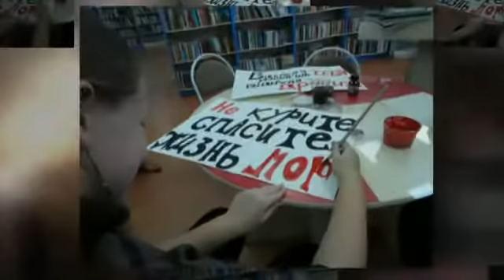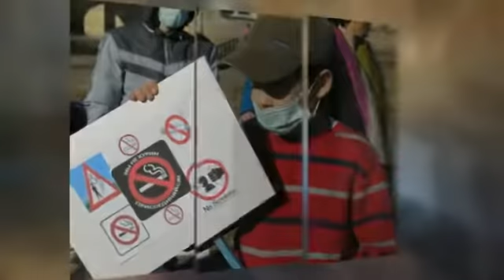Молчаливая акция против курения "Мы за чистый воздух!"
17 апреля городская детская библиотека им. А.С. Пушкина" г. Саров провела молчаливую акцию против курения на улицах города. Школьники вышли на улицы в масках и с плакатами-лозунгами, которые придумали и нарисовали сами.